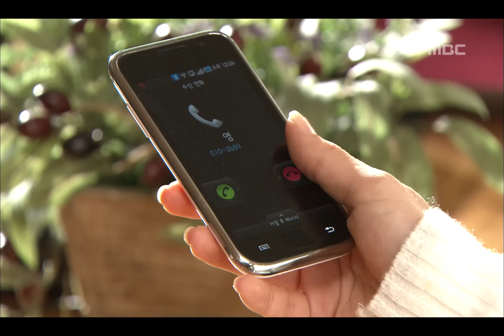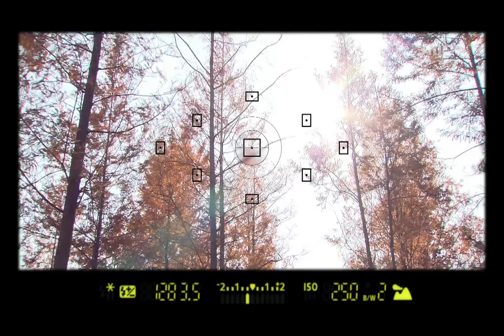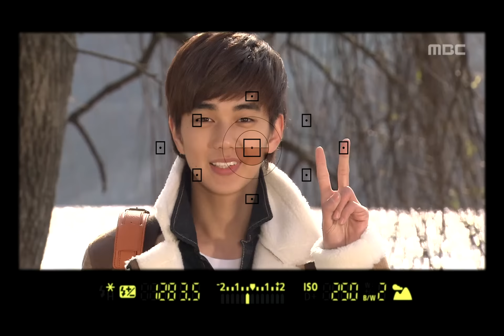Flames of Desire, 15회, EP15, #02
Flames of Desire(욕망의 불꽃), 15회, EP15, 2010/11/21, MBC TV, Republic of Korea

인기 별장 찾아가 만나는 민재